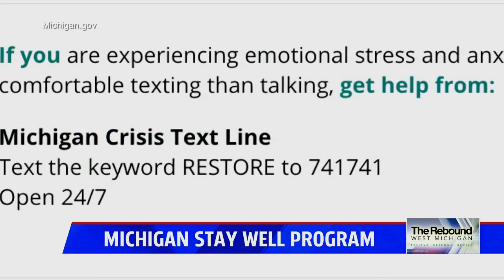Michigan stay well program